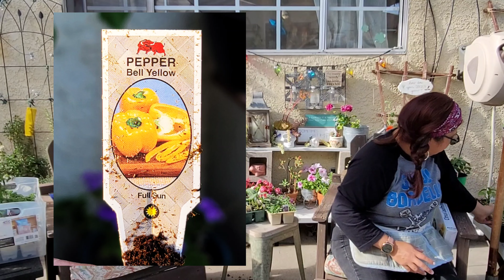Pepper Plant Haul! - OC Farm Supply! So Cal Gardening Zone 10b Spring 2021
Hi Planty People! Here is a little plant haul from one of my favorite nurseries here in Southern California, OC Farm Supply. they always have a great selection of veggie and flower  plants. This is what I picked up last week. If your in the so cal area, check them out! They have all the gardening gear you need.

Plus a little sneak peak of an upcoming project!

Now Get Out and Grow Something